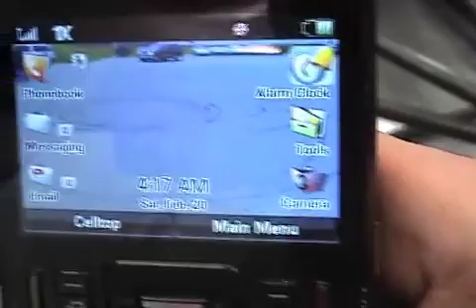Wisconsin Racing 210 Unveiling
Sweet video made by Logan Lovett featuring the 210, the University of Wisconsin's newest addition to it's incredibly successful line-up of Formula SAE racecars.